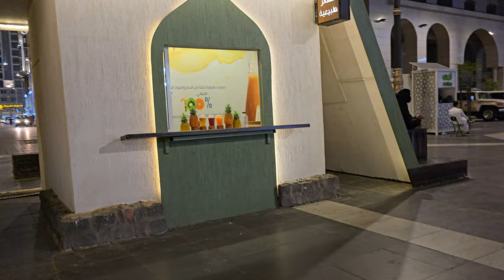New food area in Madinah 4k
Recently, where a road used to run and clock tower used to be. They have put food from all over the world.